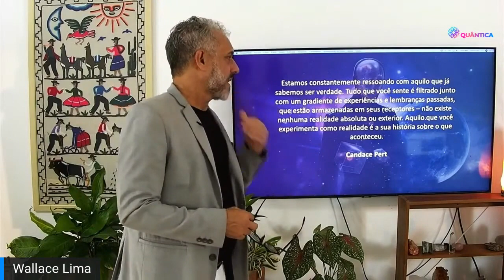A vida é um salto quântico no abismo! | Wallace Lima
Verificado
No vídeo de hoje vamos falar sobre a importância de nos

movimentarmos para obtermos resultados diferentes. Se você repete sempre os mesmos hábitos diariamente, como você quer que a sua vida mude? Assista ao vídeo acima para entender melhor isso.